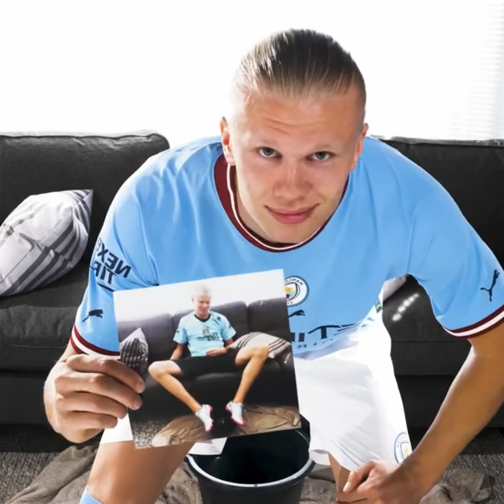Erling Haaland | Lifestyle | Bio | Son | Cars | Salary | Net Worth | Girlfriend | Sport Celeb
Haaland was really born in Leeds, England, where his previous manager Marsch currently serves as a coach. Haaland is the son of former women's heptathlon competitor Gry Marita Braut and former Norwegian defender Alfie Haaland, who played for Nottingham Forest, Leeds United, and Manchester City. For Lillestrm, his relative Jonatan Braut Brunes is a forward. Erling Haaland is currently only thinking about his future as a football player in the professional league. He either doesn't have a girlfriend or hasn't made any public declarations about his relationship. He is presumably single.
In this video lets discuss his lifestyle, marital status, nationality, age, girlfriend, salary, net worth